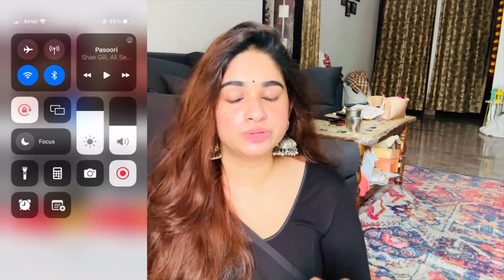Oxidised jewellery jhumka Haul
Save on Myntra's Biggest End of Reason Sale is starting from 1st -6th June. Shop on Myntra via Zingoy and earn Upto 27% real Cashback on every shopping.
Follow these simple steps:
Sign up on Zingoy
Search for the Store you want to buy from
Click on the Shop & Earn Button
You will be Redirected to that Store
Shop anything you want.
Get Upto 100% Zingoy Cashback
Zingoy provides cashback on online shopping from all popular stores like Amazon, Flipkart, Myntra and such 1100+ stores. This is assured cashback which can be transferred to bank

LOVE
LADY BOSS